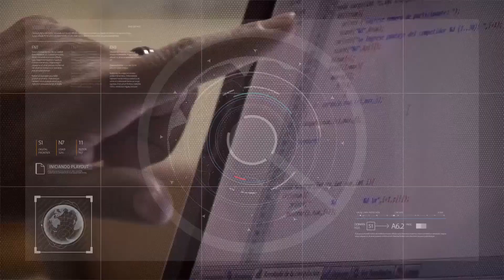Estudiantes de Sociología harán prácticas en la Dirección de Abordaje de las Adicciones 18/04/2023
José Carelli, director del Departamento de Sociología.